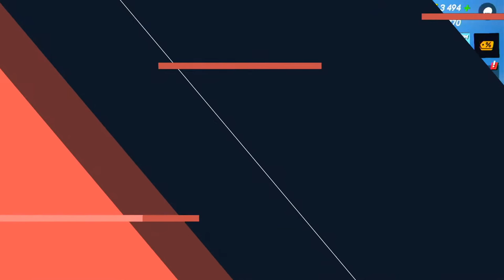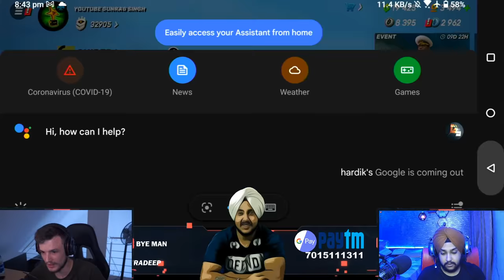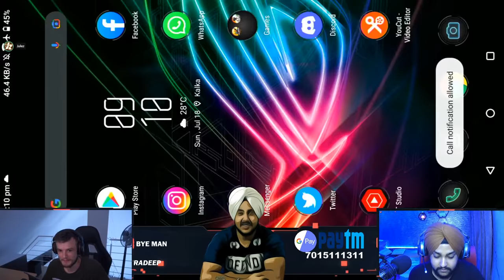GUNRAG & @JulezGE DUO IS BACK & STINGRAY SNIPER LIVESTREAM GUNS OF BOOM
So get ready for the deadliest YT DUO from GUNS OF BOOM .

JOIN WITH ME ON MY DISCORD SERVER
 FOR SOME SPOILERS 😉👇⬇️⤵️

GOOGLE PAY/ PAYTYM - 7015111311